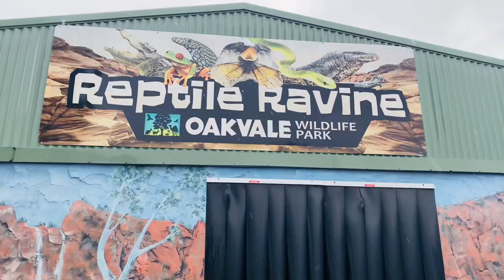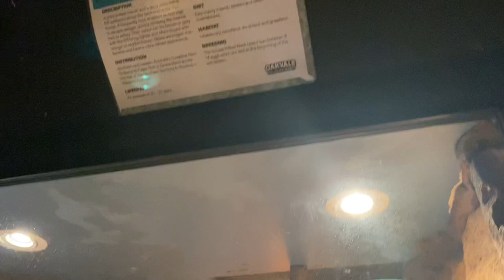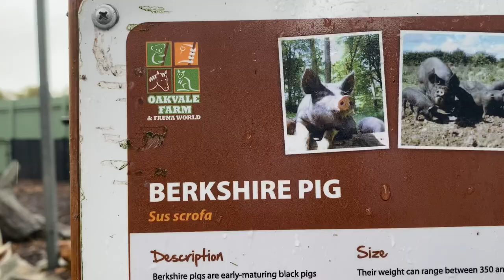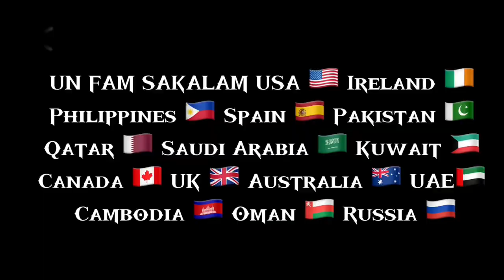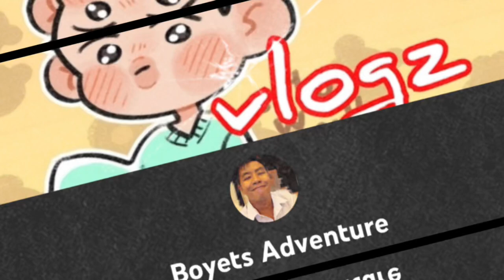Oakvale Wildlife Park Tour Part 1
In this channel, I make COOKING videos. I also do PROMOTIONS on BEST PRODUCTS, create some TUTORIALS on anything and our random LIFE VLOGS.

Please also support these channels:/LC Members

**PROMOTIONS**

SIOMAI KING
Just click the link😊⬇️⬇️⬇️

NINJA ION
Just click the link and order 😊⬇️⬇️⬇️